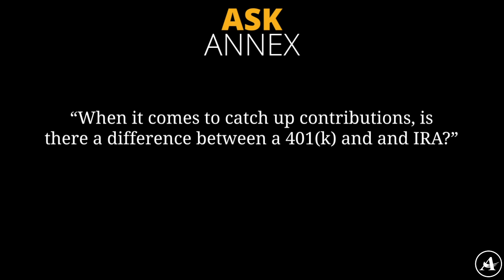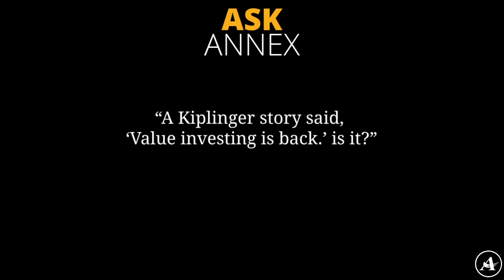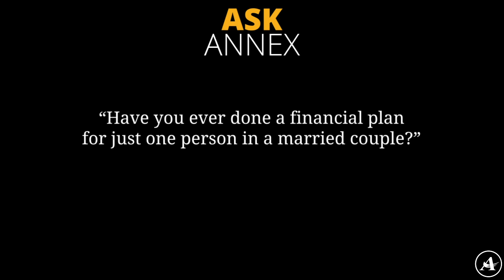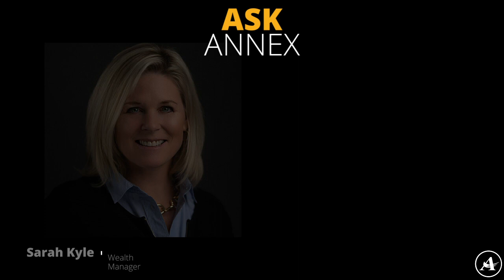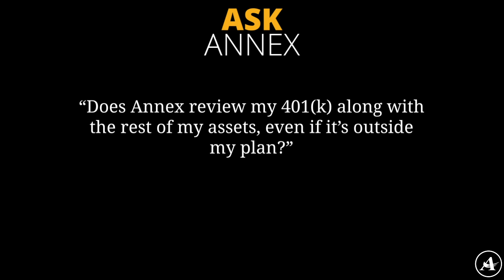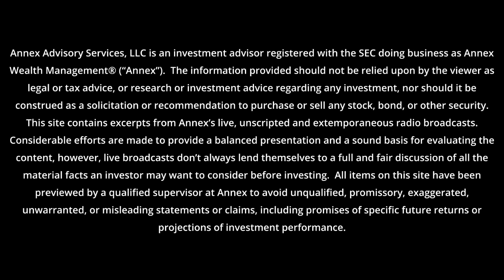Ask Annex: Catch-Up Contributions | Value Investing | Plan For 1/2 A Couple? | How Is China An EM?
Each week, members of Annex Wealth Management's team answer your questions about wealth and the financial world. This week, Matt Morzy and Sarah Kyle answer questions on:
00:33 401k vs IRA Catch Up
01:03 Is Value Investing Back?
02:53 Plan For Just 1/2 A Couple
03:12 China - Emerging Market?
04:30 Annex Reviews 401ks